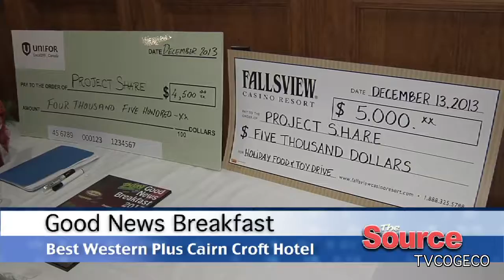Good News Breakfast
2day FM held their annual Good News Breakfast at the Best Western Plus Cairn Croft Hotel in support of Project SHARE. Lori Taraba reports.